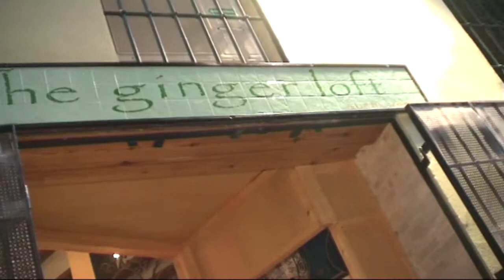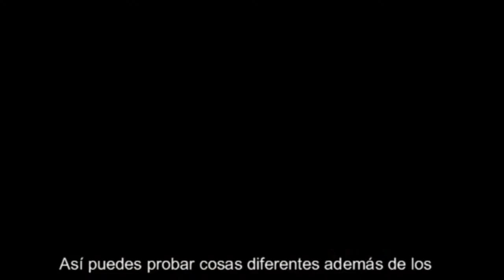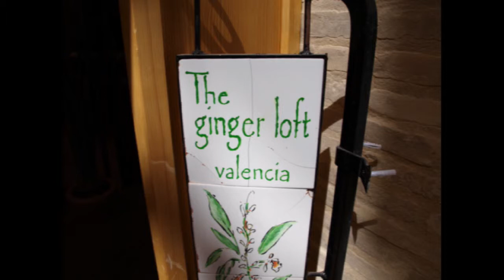ValenciaWebTV - The Ginger Loft - Cocktails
The Ginger Loft Mixes Cocktails for ValenciaWebTV!